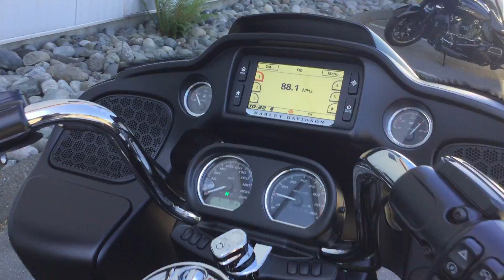2018 Harley-Davidson FLTRU Road Glide Ultra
2018 Harley-Davidson FLTRU Road Glide Ultra Available in Store Now!

Financing and convenient delivery options are available. Purchase this motorcycle from our Langley, Victoria, or Kamloops location!